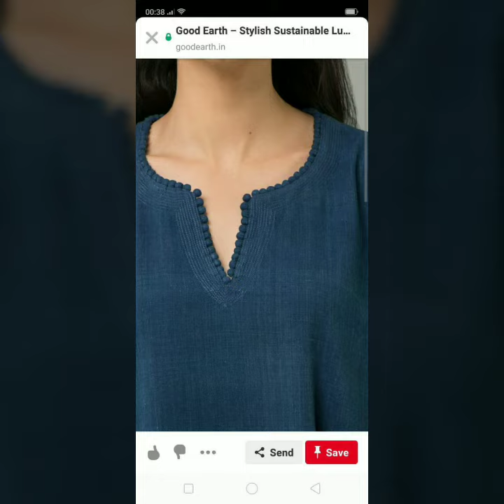Latest and trendy neck designs \ simple and stylish